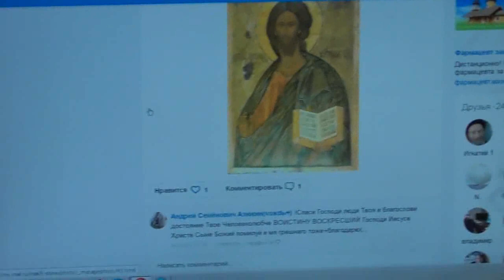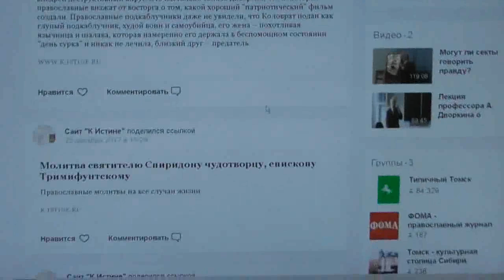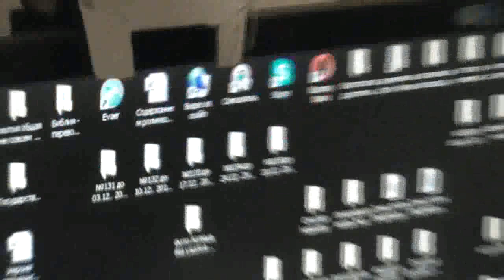Максиму Степаненко выпал жребий протрубить о пандемии разврата. 02. 01. 2018